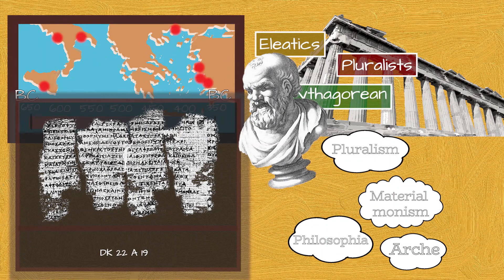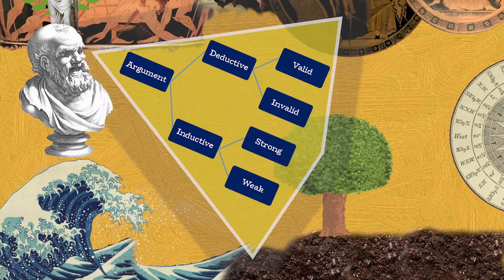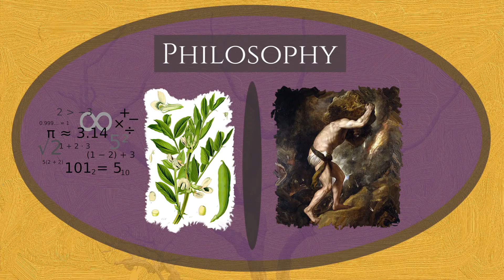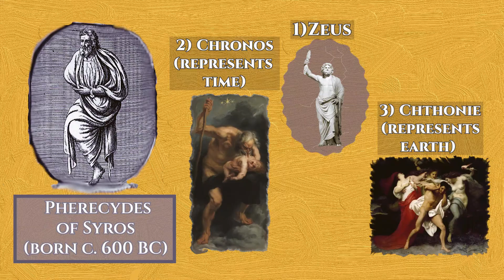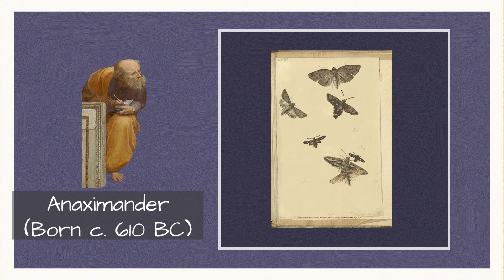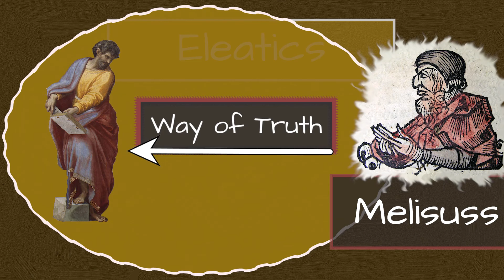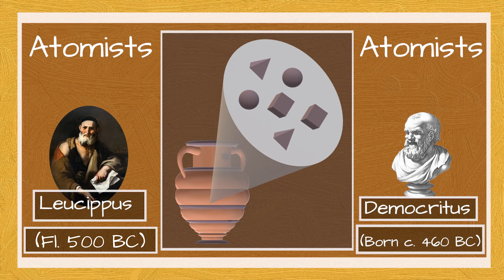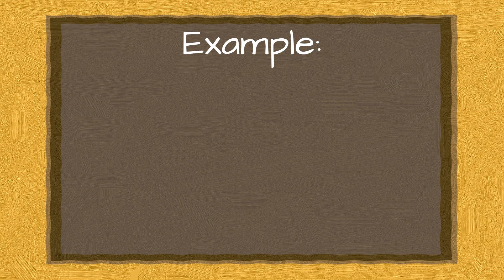Introduction to Presocratic philosophy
Video encompasses general historical and philosophical characteristics of Presocratic philosophy. This includes where and when did those philosophers live, what were the principal schools of thought in that era, what were the fundamental concepts of their philosophy, how are their teachings preserved and how do we cite the fragments of Presocratic thinkers.

00:00  General introduction.
02:14  Historical characteristics.
03:18  Fundamental concepts of their philosophy.
04:18  General characteristics of Presocratic schools and their members.
08:26  How are their teachings preserved.
09:11  How do we cite the fragments of Presocratic thinkers.